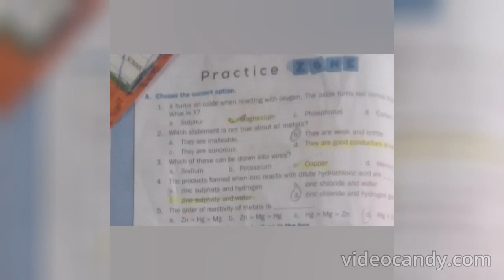COLLINS INCREDIBLE SCIENCE CLASS 8 = LN 4 = METAL AND NON METAL = EXERCISE=